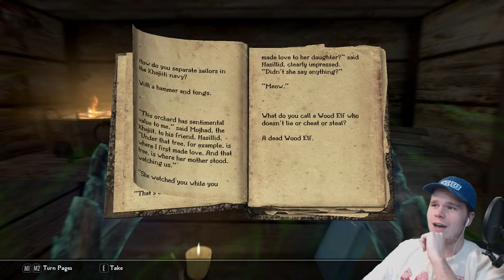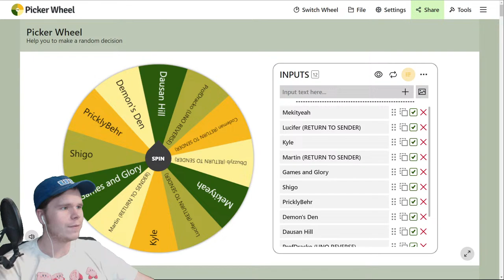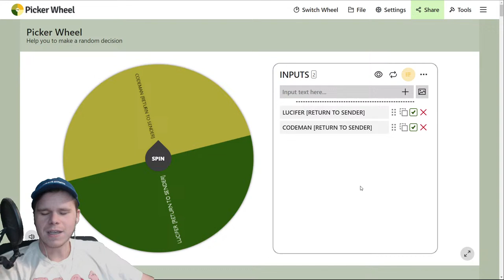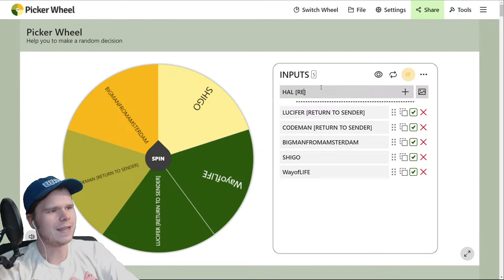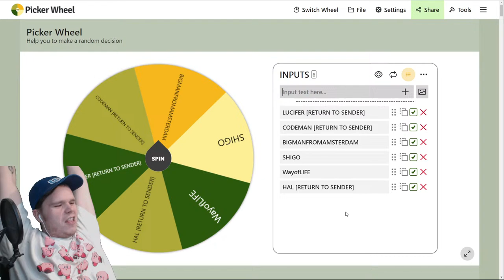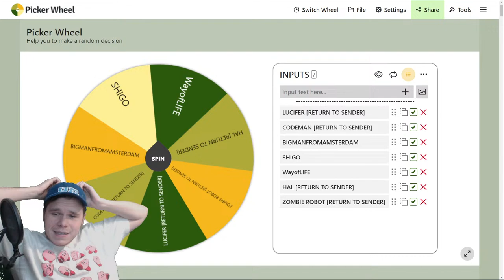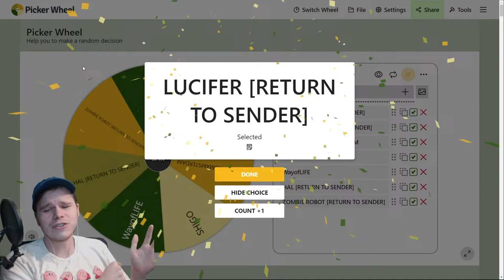The Quest for the Grey Cowl! - Legacy of the Dragonborn AE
Now that we're a "Master Assassin" it's time to become even more of a master thief and track down the Grey Cowl of Nocturnal!

Legacy of the Dragonborn is a mod that adds a museum to Solitude. Within that museum, you'll find a spot for just about every unique item that both Skyrim and Legacy of the Dragonborn have to offer. But that's not all, Legacy of the Dragonborn itself adds some 1900 or so unique items to collect, as well as an immense questline centered around the founding of the Explorer's Society Guild, of which you are the Guild Master. But there's even more. Legacy of the Dragonborn has compatibility with the CC Addons, and a whole host of other mods, allowing you to customize the museum to your liking and potentially boosting the museum up to over 4300 displays.